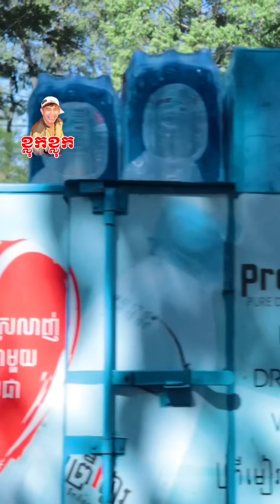ថ្ងៃចេញprankដំបូងរបស់អាតឹង😂😂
អរគុណសំរាប់ការស្រលាញ់ ខ្លុកខ្លុក